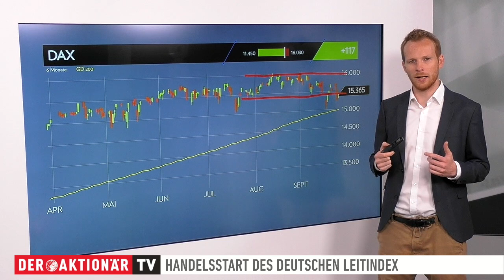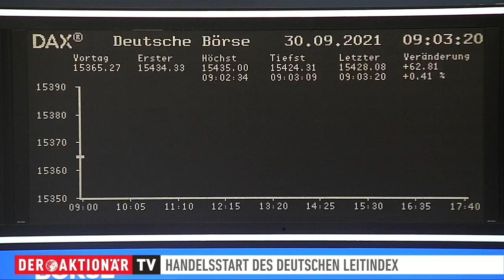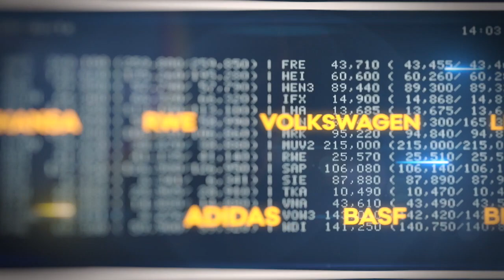DAX-Check: Zugewinne zum Monatsende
Nach den deutlichen Verlusten am Dienstag, ging es gestern wieder etwas aufwärts für den DAX. Er legte um knapp 0,8 Prozent zu und ging damit bei 15.365 Punkten aus dem Handel.

Worauf es jetzt für den DAX ankommt, erläutert Maximilian Völkl in dieser Sendung. Der DAX-Experte zeigt, welche Hürden und Unterstützungen von Bedeutung sind. Sehen Sie den DAX-Check von Montag bis Freitag live um 09:00 Uhr auf unserer Facebookseite oder auf unserer Homepage im Livestream.